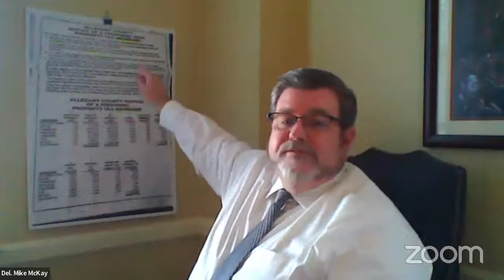W&M Committee Session, 2/15/2022 #1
Ways and Means Committee streaming session for Tuesday, February 15, 2022 @ 1:00 PM